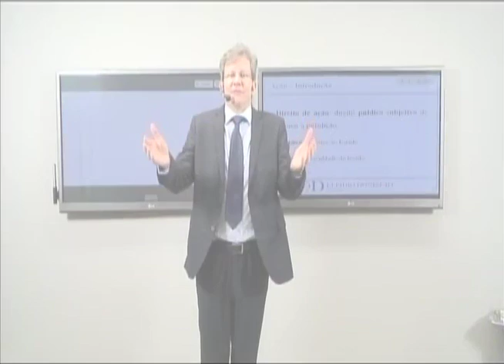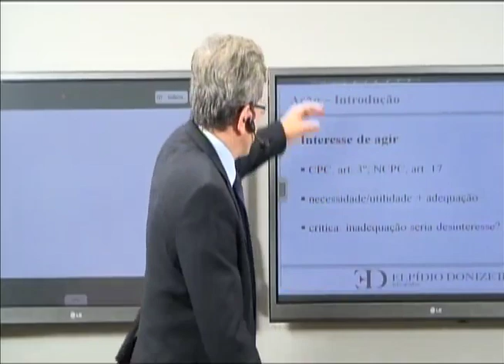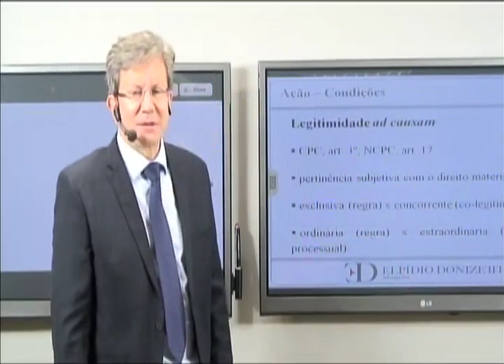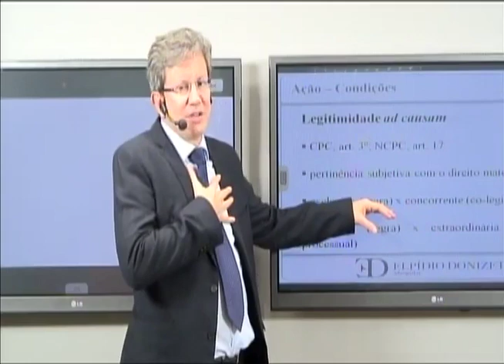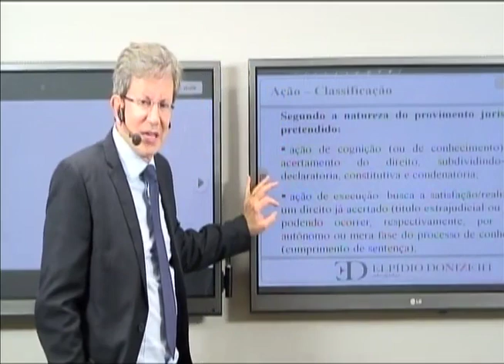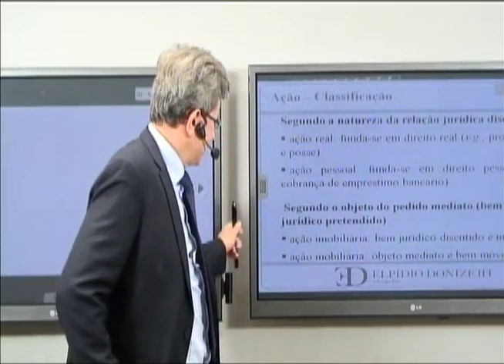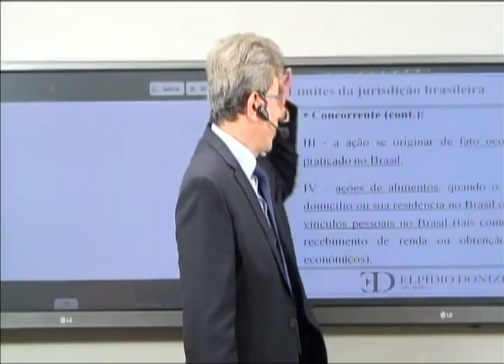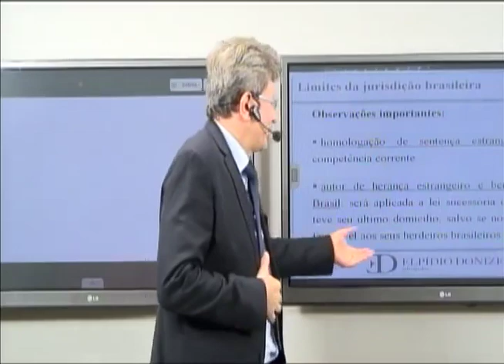Curso de Direito Processual Civil: Prof. Elpídio Donizetti - Aula 2 - Ação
• Ação.
• Elementos da Ação.
• interesse de agir.
• Legitimidade ad causan
• Possibilidade Juridica do pedido.
• Exame das condições da Ação.
• Classificação.
• Limites da Jurisdição brasileira.